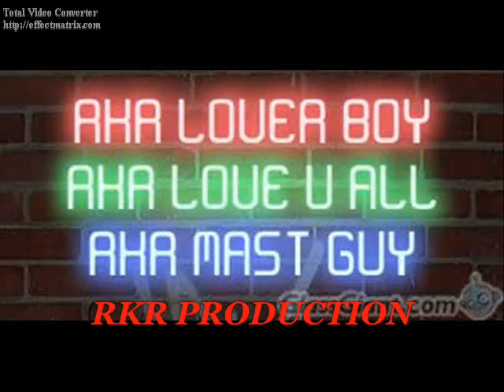Ohm Shanti Ohm RKR PRODUCTION